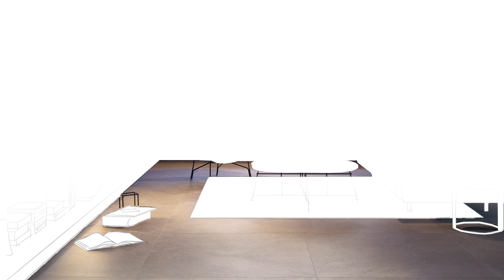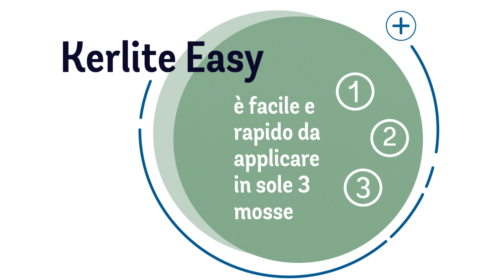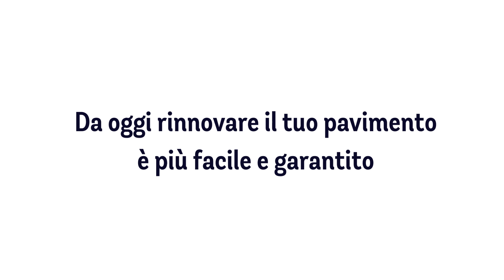Kerlite Easy: oggi rinnovare è più facile